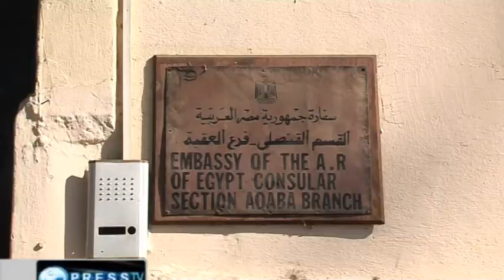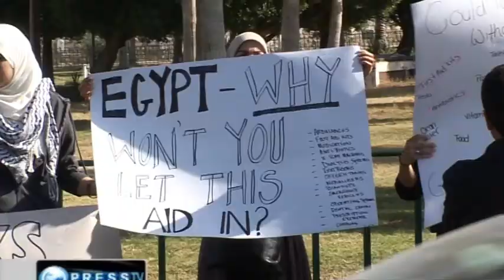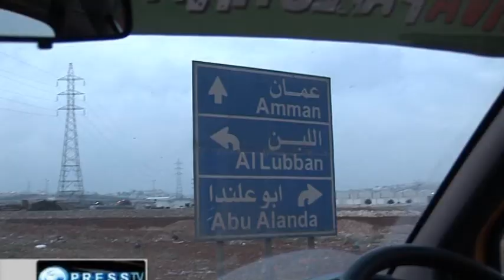Llifeline to Gaza: The Return (pt 5)